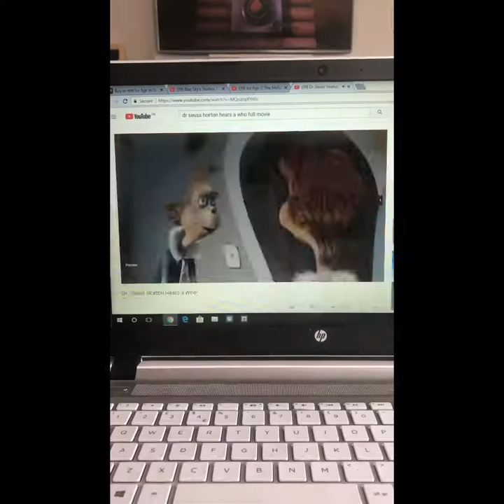Blue sky studios Trailer Logos